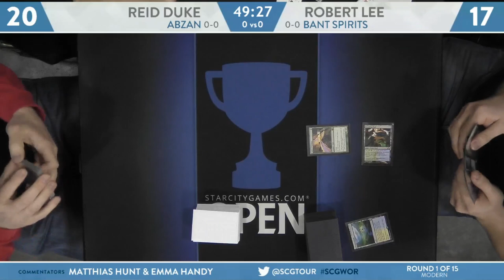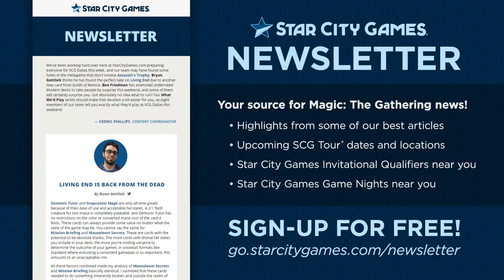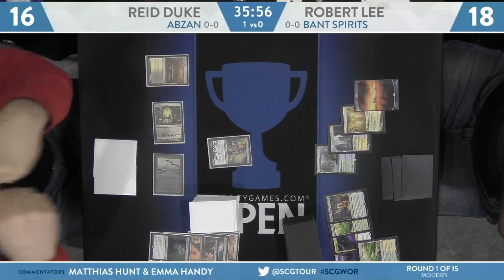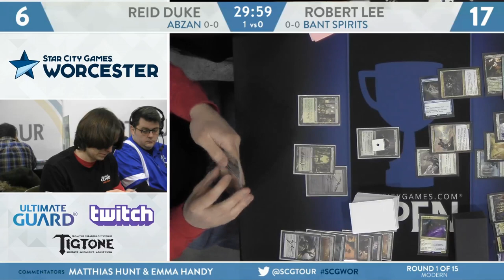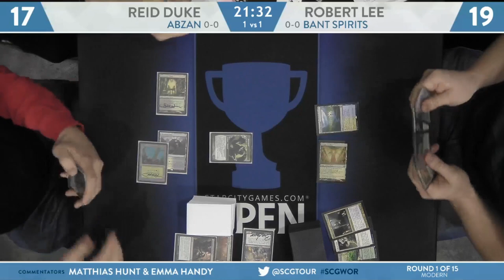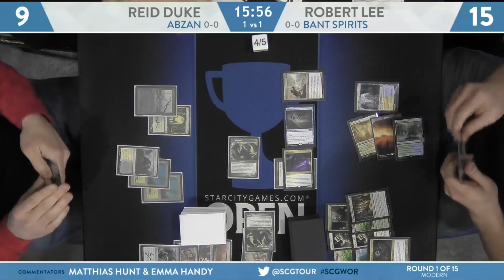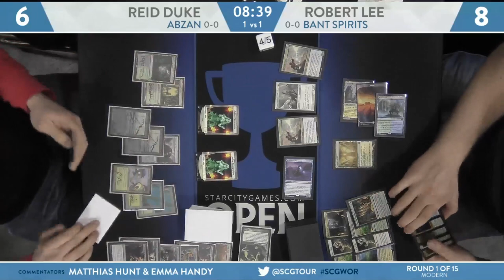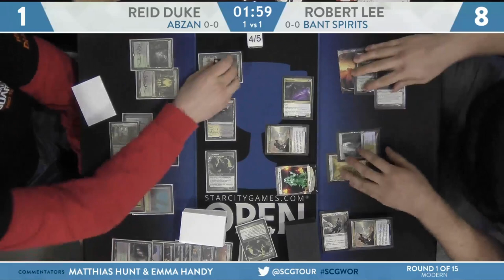SCGWOR: Round 1 - Reid Duke vs Robert Lee | Modern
From SCG Worcester on January 12th, 2019